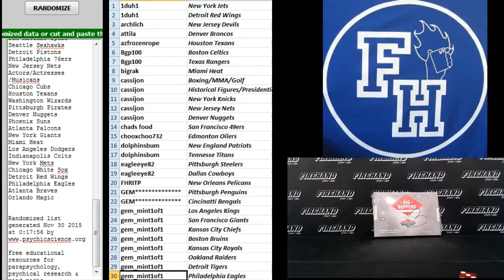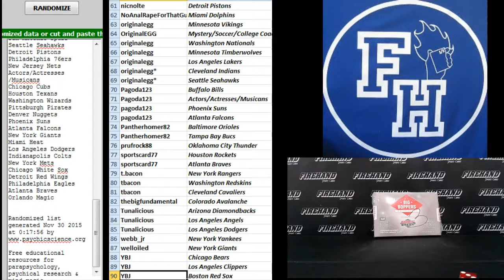Team Draw Results ~ Super Break Big Boppers Box Break Random Teams #2 ~ 11/29/15